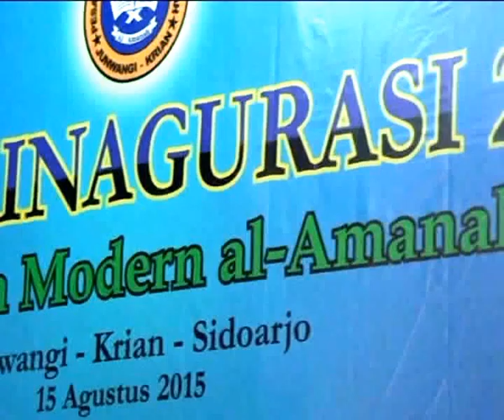Malam Inagurasi al Amanah Junwangi 2015 - Lantunan Ayat Suci al Qur'an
Malam Inagurasi Pesantren Modern al- Amanah Junwangi 2015
Krian - Sidoarjo - Jawa Timur - Indonesia.

Yang Di ikuti Siswa dan Siswi
- SD Antawirya
- SMP Bilingual Terpadu
- Madrasah Aliyah Bilingual